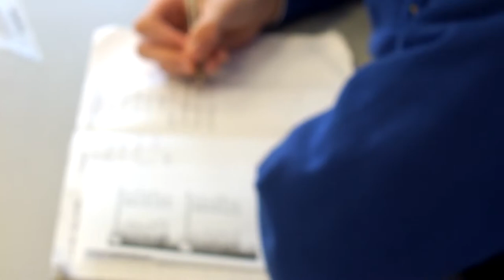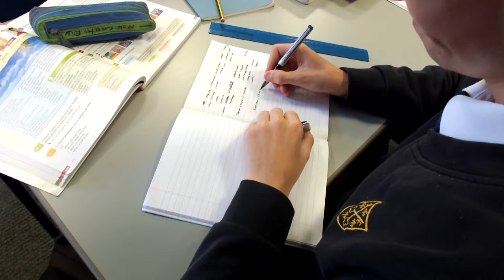Bishop Stopford School 2017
A video showing life at Bishop Stopford School in Kettering from 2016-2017. Music played by the band 'Grace'; the members of which all attend the school. The video was produced by Matthew Hunt (year 11).